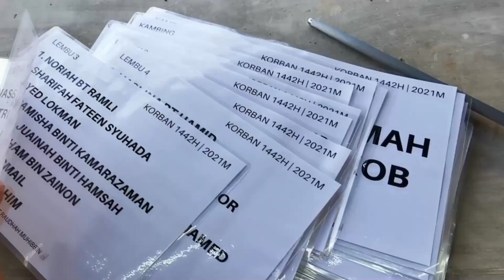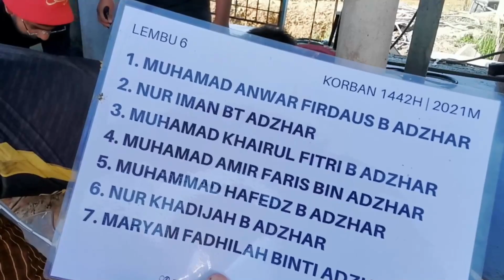Hari Raya AidilAdha dan Ibadah Korban di Dewan Selawat Raudhah Muhibbin (2021M/1442H)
Hari Raya AidilAdha dan Ibadah Korban di Dewan Selawat Raudhah Muhibbin (2021M/1442H) | 20 - 22 Julai 2021.
Alhamdulillah selama 3 hari berturut-turut dapatkan tunaikan ibadah korban 6 ekor lembu dan 33 ekor kambing.
Terima kasih kepada semua yang telah melaksanakan ibadah korban di Dewan Selawat Raudhah Muhibbin Jitra, Kedah

Jualan Online Produk Keluaran Raudhah Muhibbin:
1. CD Qasidah Album Ku Ingin MenatapMu di Syurga (Kumpulan Babul Mustofa)
2. CD Qasidah Album Air Mata Paling Berharga (Kumpulan Babul Mustofa)
3. CD Qasidah Album Cinta Pendosa (Kumpulan Babul Mustofa)
4. Buku Diwan Pujian Jilid 1
5. Buku Diwan Pujian Jilid 2
6. Buku Diwan Pujian Jilid 3
7. Kitab Qasosul Haq (ada terjemahan Bahasa Melayu)
8. Kitab Sirah Nabawiyyah
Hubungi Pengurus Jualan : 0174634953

Nombor Pendaftaran :
Pertubuhan Raudhah Muhibbin
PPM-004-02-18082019